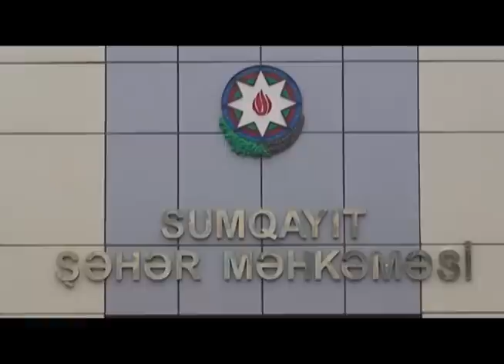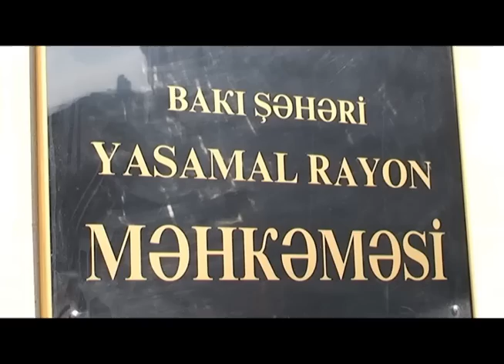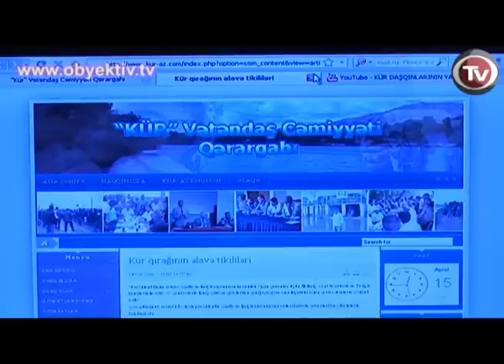GÜNÜN XƏBƏRLƏRİ 15 APREL